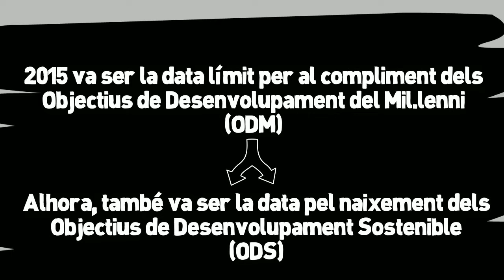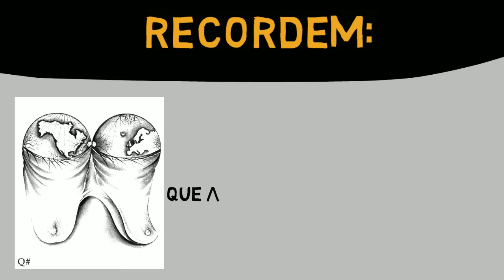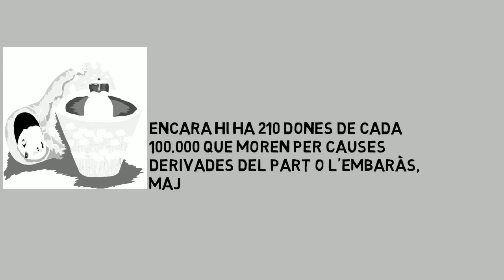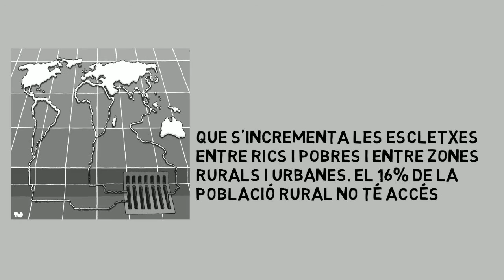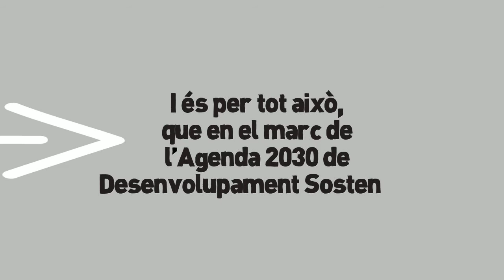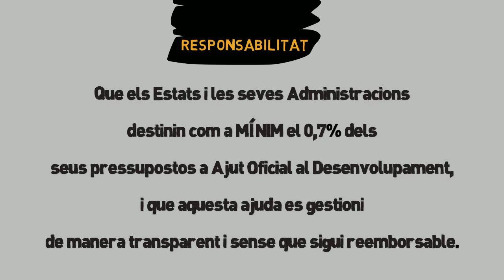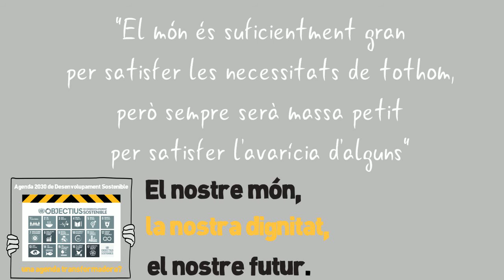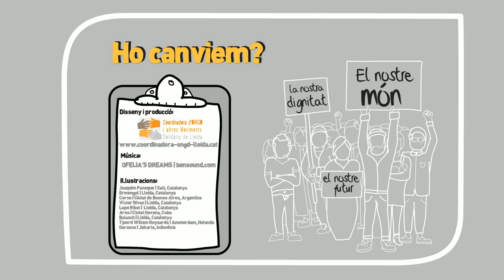Agenda 2030 de Desenvolupament Sostenible: una agenda transformadora?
Els Objectius de Desenvolupament Sostenible (ODS) són un conjunt d’objectius relacionats amb el futur desenvolupament internacional, creats per les Nacions Unides i promoguts com a Objectius Mundials per al Desenvolupament Sostenible. Substitueixen els Objectius de Desenvolupament del Miŀlenni (ODM). Els ODS seran vàlids de 2015 a 2030.
L’Agenda 2030 proposa un nou full de ruta per l’acció global articulada, aquest cop, en 17 ODS, 169 fites i un conjunt d’indicadors en curs de definició. A diferència del que succeïa
amb els ODM, un dels trets definidors de la nova agenda és la seva aplicació universal.
Des de la Coordinadora d'ONGD i aMS de Lleida, en el marc del Dia Internacional per a l'Eradicació de la Pobresa i la Fam (17 d'octubre), observem amb perspectiva crítica el present. per tal d'imaginar amb mirada transformadora un futur digne.